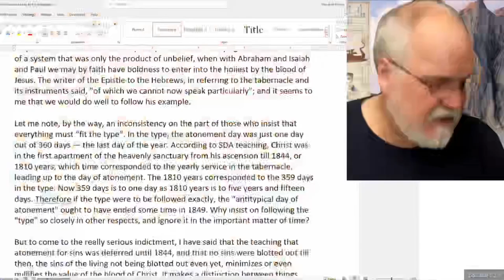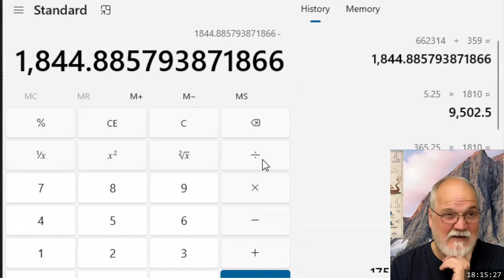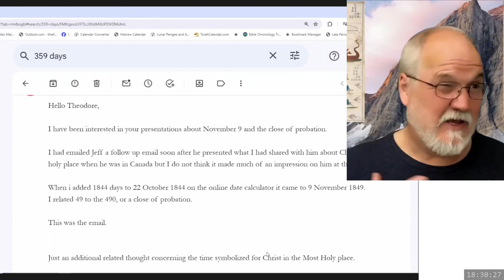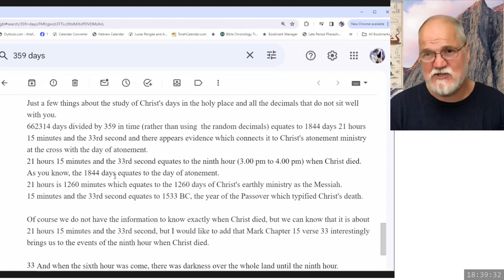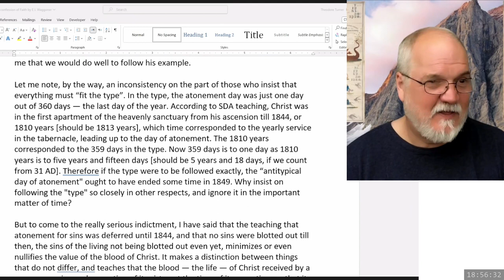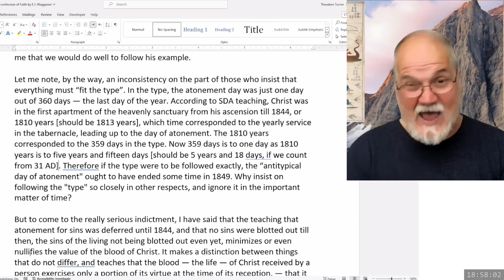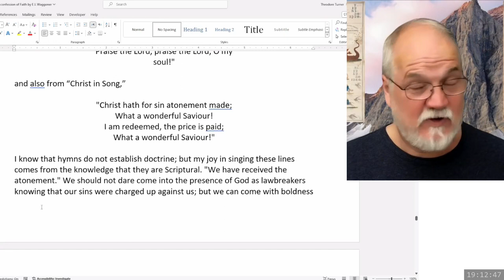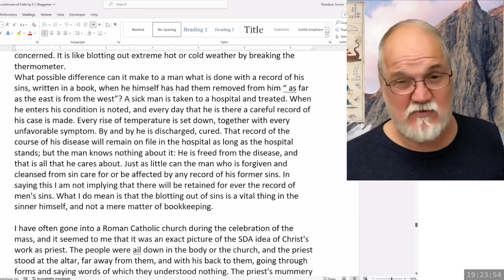2024 03 22 Three Angels Messages Part 91 - Theodore Turner